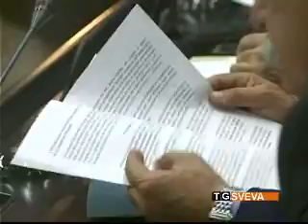La Puglia taglia i costi della politica: risparmio di 5 milioni l'anno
La Regione Puglia è la prima in Italia ad adeguarsi alle nuove disposizioni statali che riducono i consti della politica. Ieri, il Consiglio regionale ha approvato, all'unanimità, una proposta di legge che fissa i nuovi livelli di remunerazione.